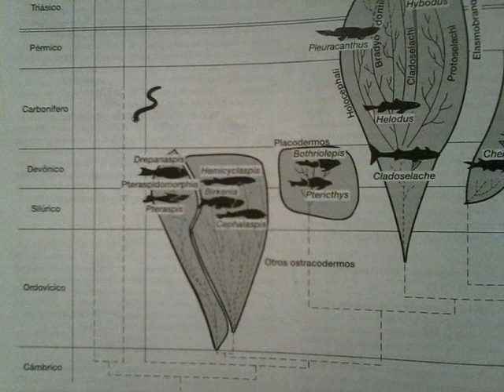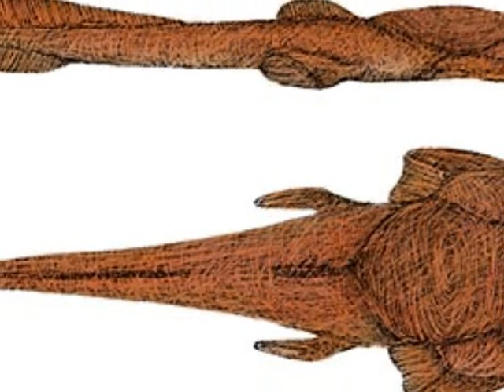Ostracodermos y Placodermos